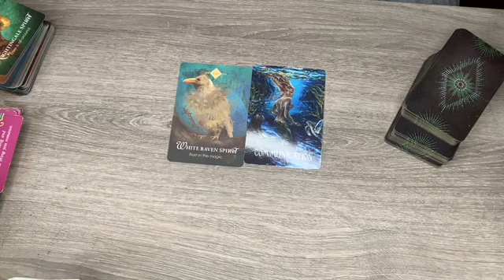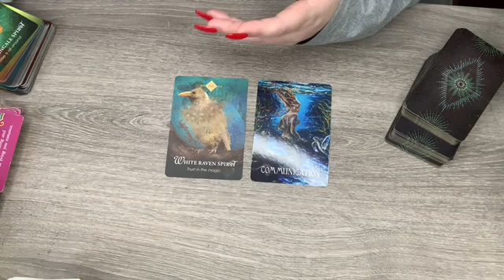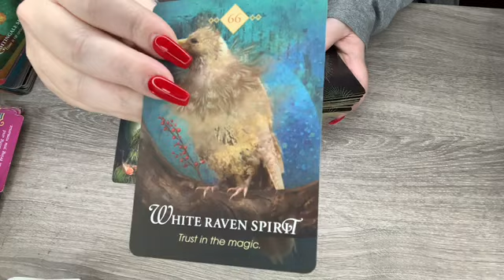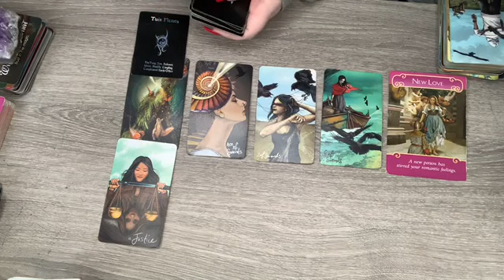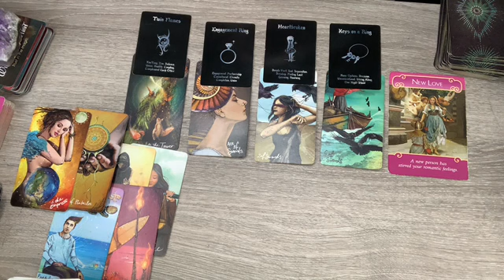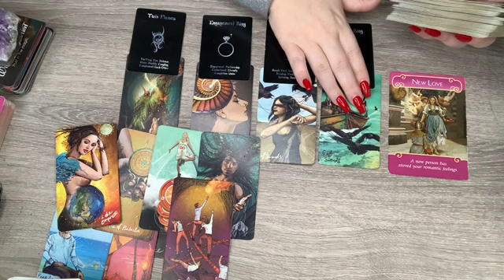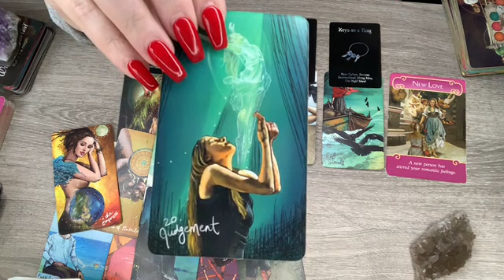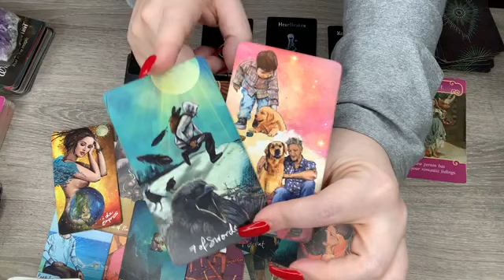AQUARIUS 💗 - YOU NEED TO SAY 🗣 SOMETHING, BECAUSE THEY WON’T - NOVEMBER 2020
Questions asked during the reading are:
1.  Overall energy
2.  Partners energy
3.  How you feel about them
4.  Situation
5.  Weekly Outcome

In the Vimeo reading above, questions asked are:
1.  What are they thinking
2.  What are their hopes romantically
3.  Obstacles
5.  How do they think you feel about them
6.  Advice for you
7.  Advice for your partner
8.  Youtube outcome card